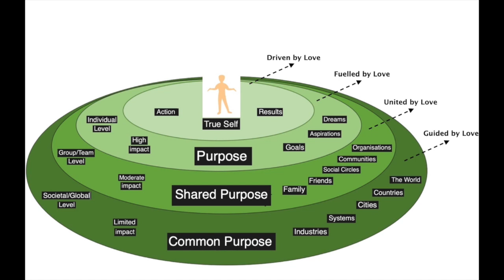10x Love Human Scales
10x Love Human Scales.

10x Love Human Scales.